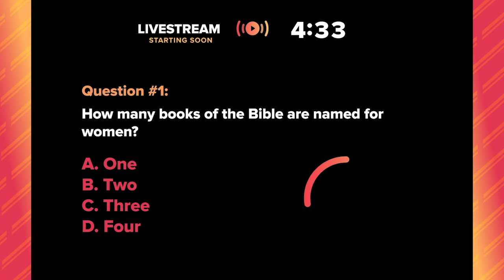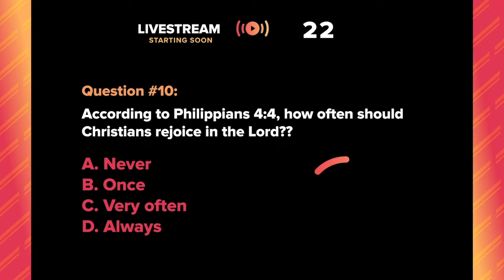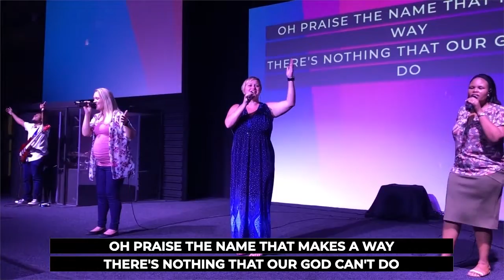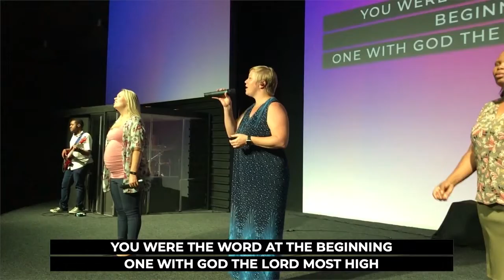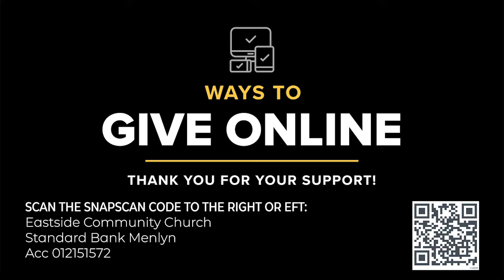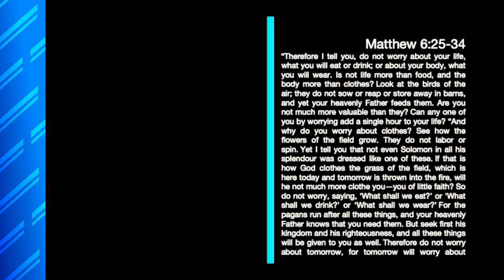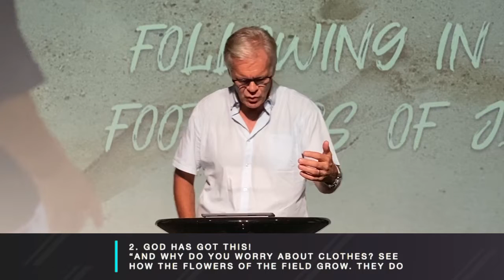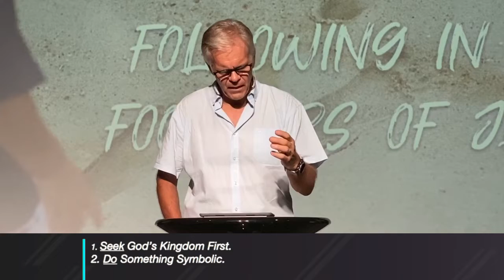22 MAR AM SERVICE